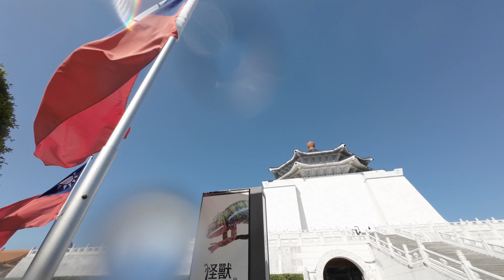中華民國 113年10月14日(星期一)下午2點 中正紀念堂 陸軍儀隊 訓練展示 Military Honor Guard Training displays in Taiwan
本影片內容 contents :
下午2點 中正紀念堂 陸軍儀隊  訓練展示 Military  Honor  Guard  Patrols  and  Training displays
拍攝地點 Filming location : 拍攝地點 Filming location :
台北市 中正區  Zhongzheng District, Taipei City
中正紀念堂  Chiang  Kai-shek  Memorial  Hall
民主大道 Democracy  Boulevard
拍攝時間 The  date  of  the  capture :
中華民國 113 年 10月14日(星期一)   October 14, 2024